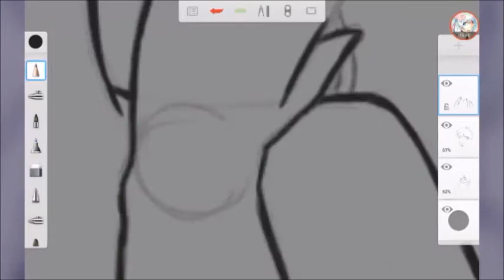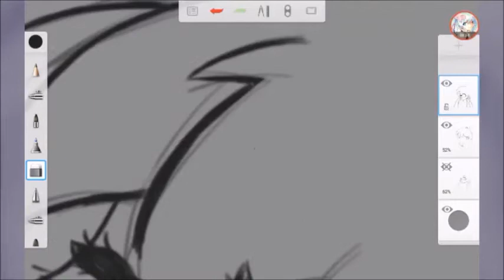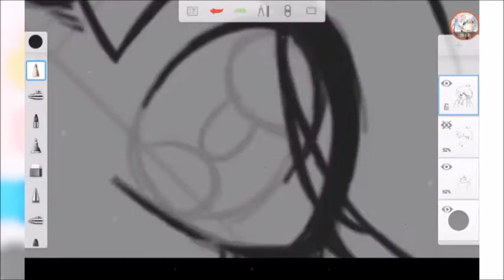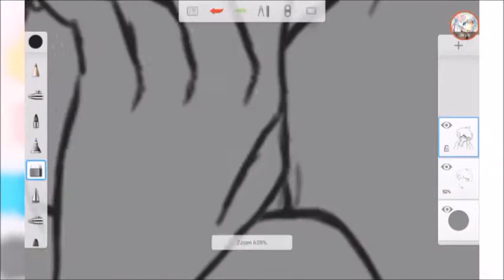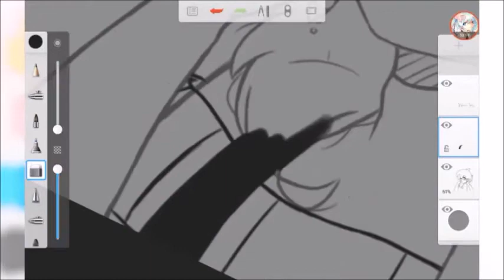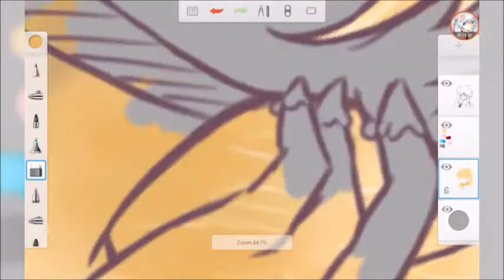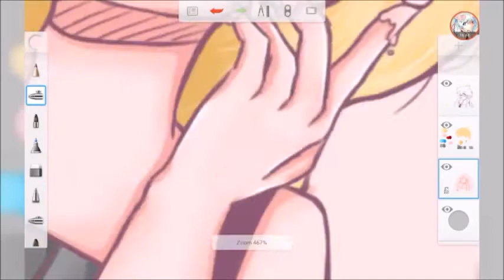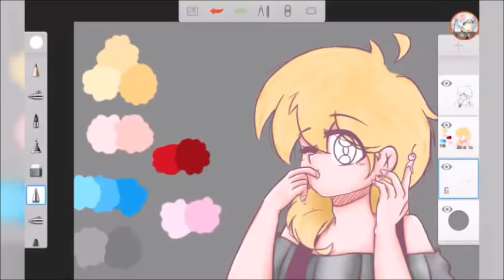SpeedPaint - Happy Birthday Mai [Lady Butter]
Hayo .w.
To ten.. Spóźniony rysunek urodzinowy, ale ciii /^\
Mam nadzieje, że się spodoba :'D
Mam jeszcze krótkie info :^
Dziś wyjeżdżam~ Więc przez tydzień nie będzie filmów~ Ale postaram się wrzucić coś od razu po powrocie U3U
Miłego oglądania~